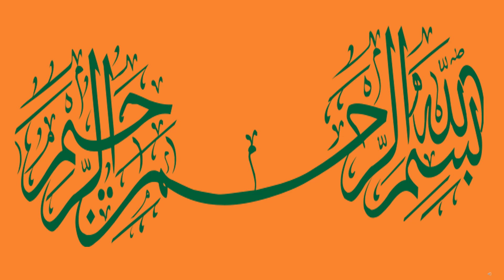kuwaiti dinar rate |kuwait dinar rate today | kuwait dinar pakistani rupees